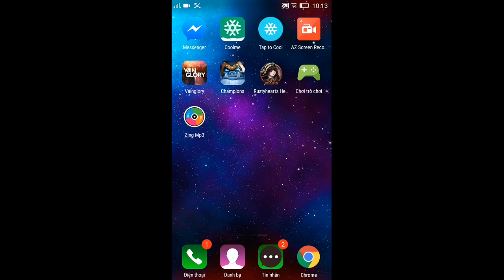Vainglory e275 Mr Bean